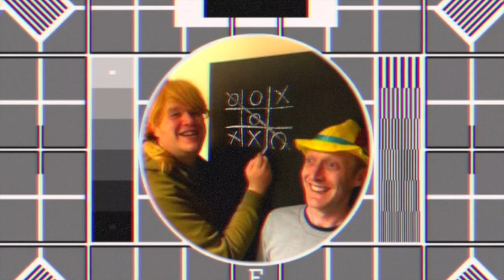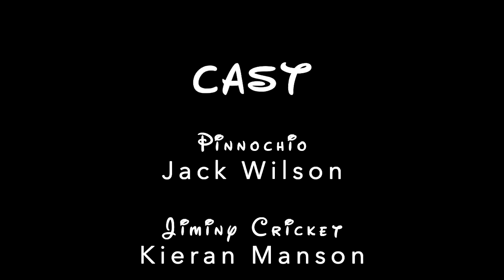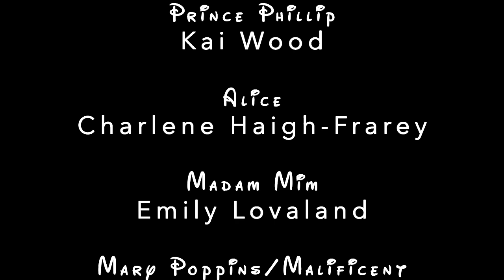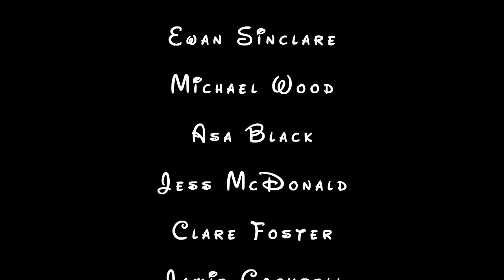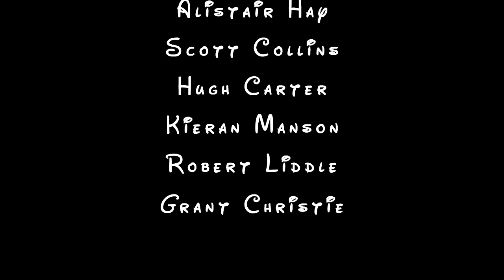The Good, The Bad and the Disnae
ODTC's 30th Anniversary Panto - The Good, The Bad and The Disnae featuring our Members and UHI Moray Performing Arts Students